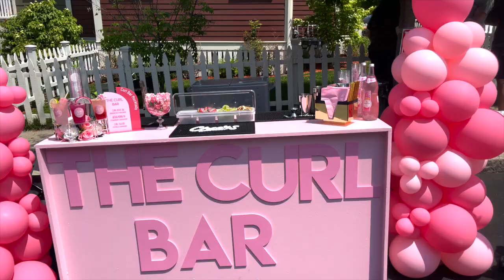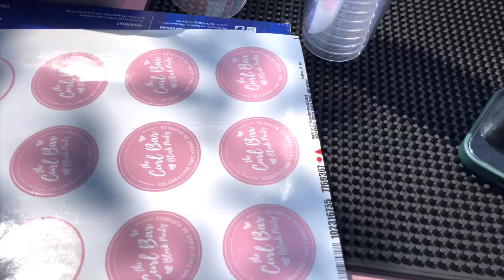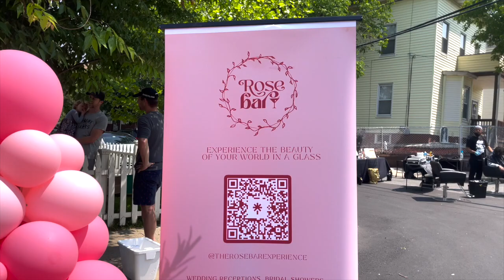MINI VLOG ✺ spend the day with me: bartending, out to eat & hookah!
Hey guys! It's been a lil minute, but I'm back at the jump off (wait) LMAO. I hope you guys enjoy this quick mini-vlog! My next vlog will be super long so I couldn't spoil yall too much.

💻 TECH INFO:
+ camera: Lumix Panasonic GH5, Canon Rebel T5i & iPhone 12 Pro Max

💫 FAQs:
+ location: boston (bean town), ma
+ ethnicity: african-american (family is from alabama)
+ age: 24